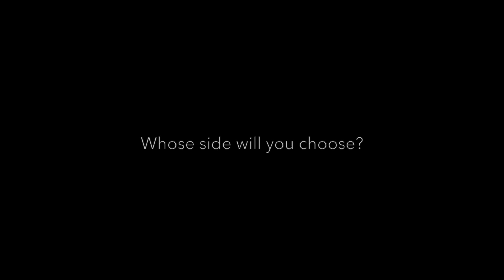Season One Official Trailer